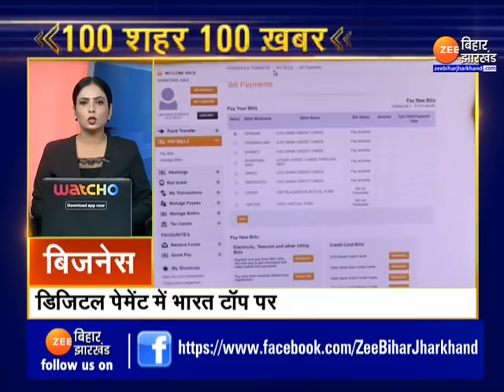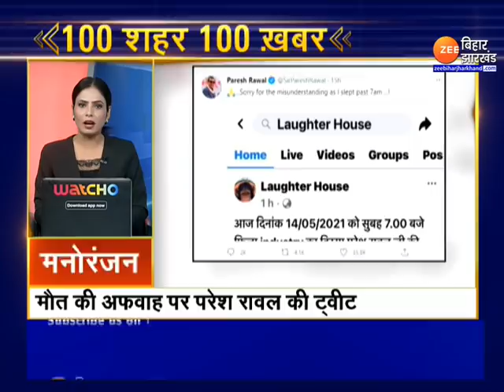Fast News | Nonstop News Today | 100 शहर 100 ख़बर | 100 City 100 News | Latest Bihar Superfast News